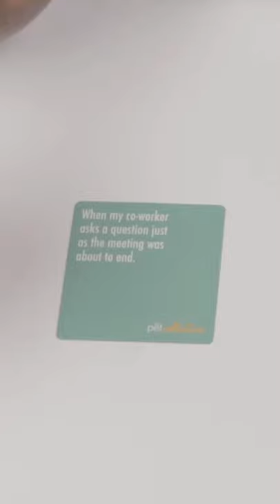Pup Face: The Perfect Game for Lovers of Puppers and Memes! 🐶🎉🤪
🚨WARNING🚨
Side effects of Pup Face include howling, uncontrollable laughter, and many rematches! 🐶🤣🎉You've gotta get pup face if you or someone you love is a fan of puppers and memes. Check it out